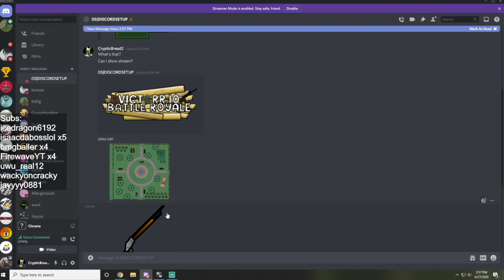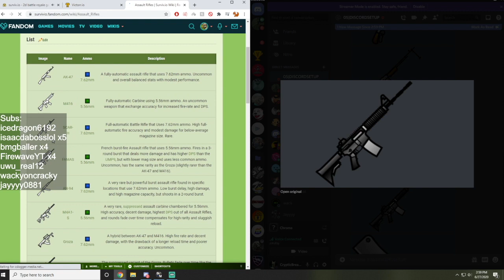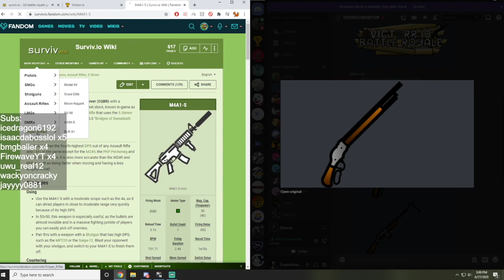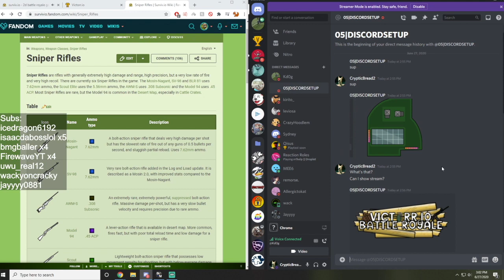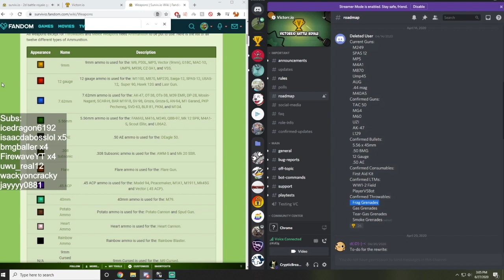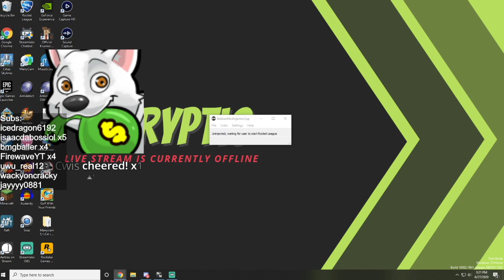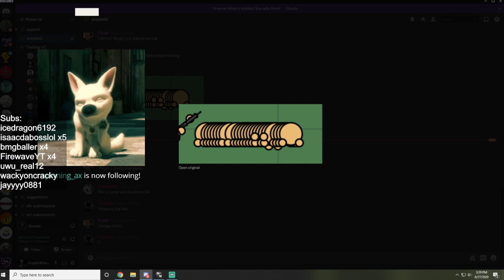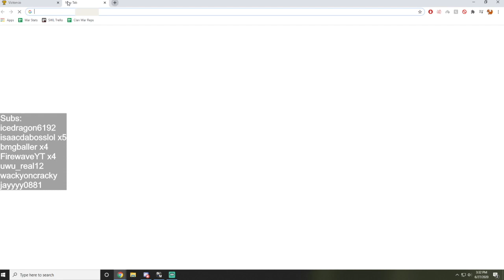Victorr.io's test release did not go well to say the least...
At least it was funny...

Sorry for the bit spam, wasn't expecting it to go this poorly and turning this into a video